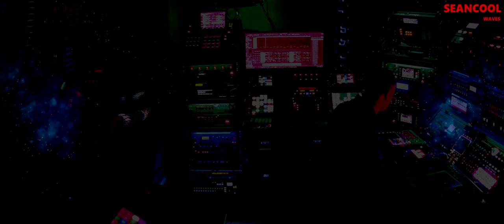Seancool - Waves [ Short Mix - 95 bpm ]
Release April  2021: Waves
Recorded with AKAI MPC.

Hello world.
I finished my new song creation yesterday.

Released here for now as a short mix.

I mixed some interesting parts of my track into one.

You see in the background my homestudio that was build over 2 years, here in this video i am still working on another track. This is only for visual.

This is really my lovely private place.
Here i can go for some hours a week in my mind whereever i want.

I think it is very useful to be creative and focused on things we like...

I try at the moment beside my normal job to do music.
In this time i have a little bit more time to do it.

We live now in a world where we can create so much different things with a lot of soundcombinations and useful equipment.

Thanks to the companys like:

AKAI, Roland, NI Instruments, ASM, Behringer, Yamaha, Korg, Modal, Boss, Headrush, Poineer

they give us the tools to  produce music in new interesting ways.

This helps me in many ways to go on.

 I want to do more stuff like:

- Dance
- Electro
- Rock / Pop
- Meditation